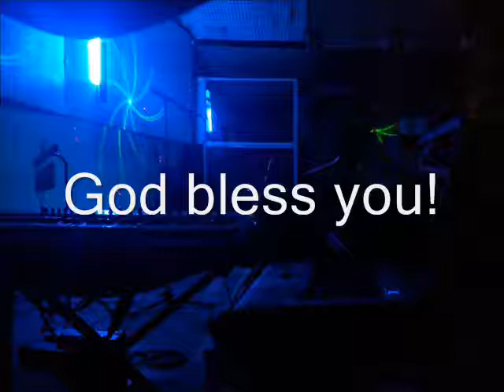AHCCI Praise & Worship Jan 18, 2015 (7:30am)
Song Lineup: In the Secret (Chris Tomlin), Heart of Worship (Chris Tomlin) / Song Leader: Mervil Mirasol